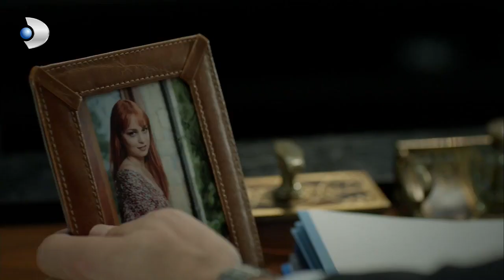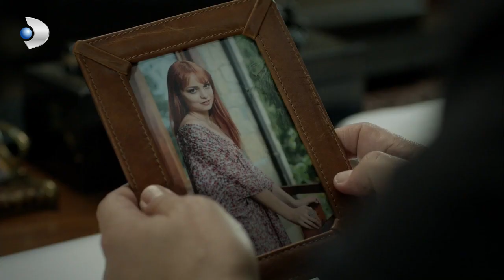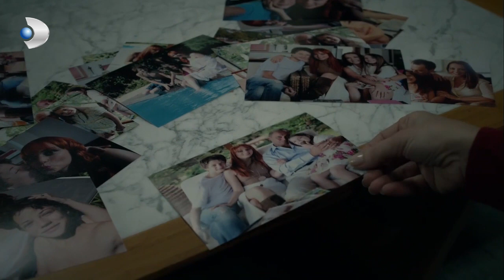Lost - Kayıp - Leyla Suspects Her Brother! - Section 13